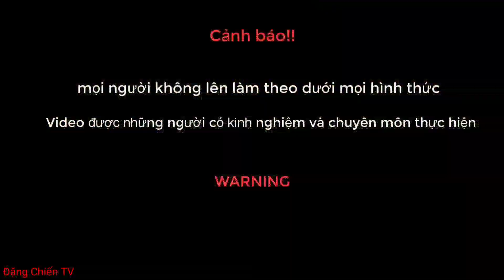Đàn Rắn Thần Kéo Về Báo Oán Phải Bỏ Nhà Ra Đi Vì Xây Phạm Phải ( King Cobra ) | Snake Hunting